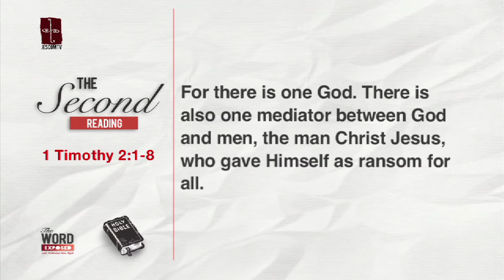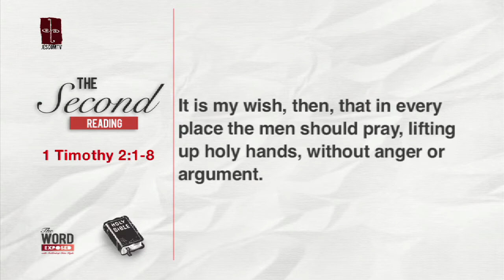The Word Exposed - Second Reading (September 22, 2013) with Sign Language